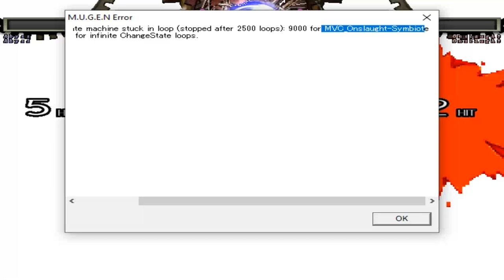Mugen 1.0 - All Boss Fight #2